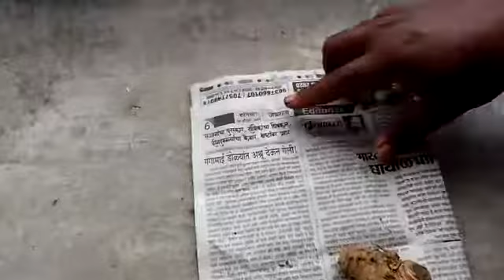Kali haldi original available real call me7498993327